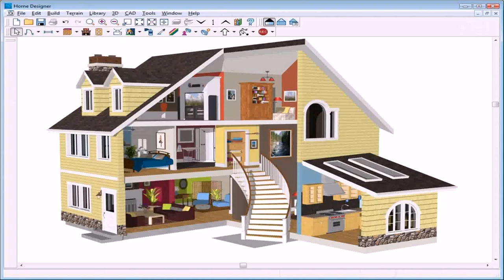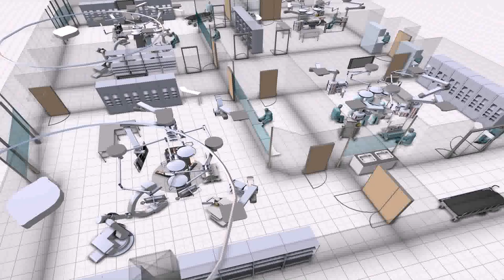House Plan Design Software - DaddyGif.com (see description)